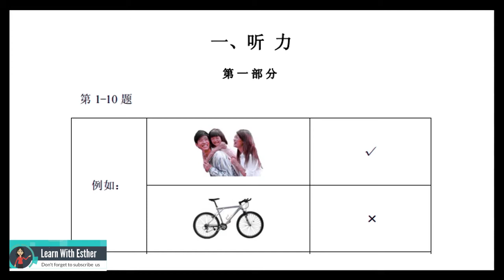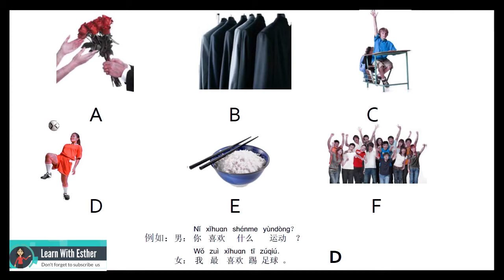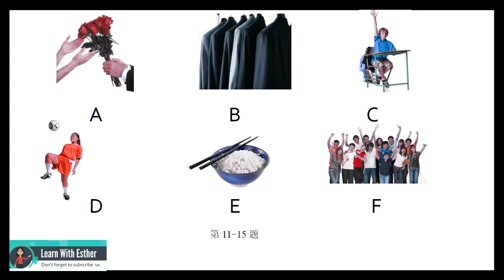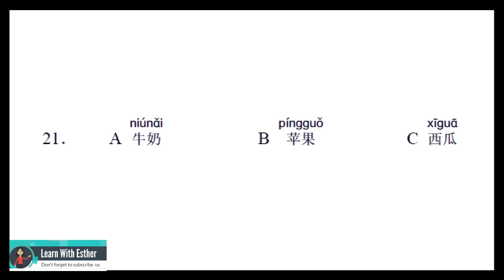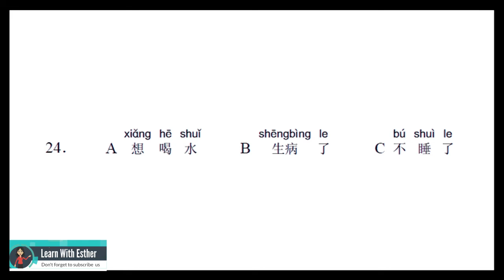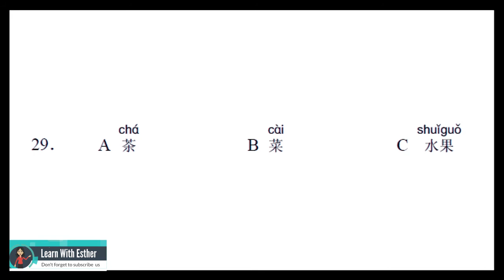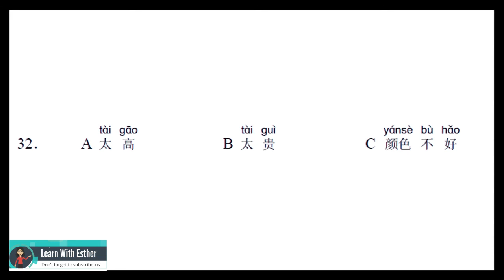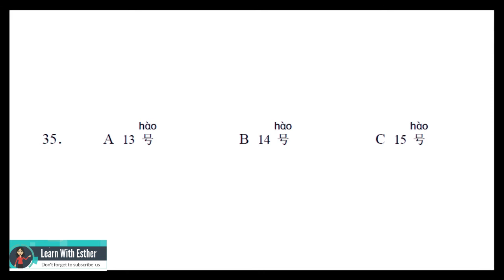HSK2 level 2 H20901 sample test - listening汉语水平考试 二级听力样卷（with answer）